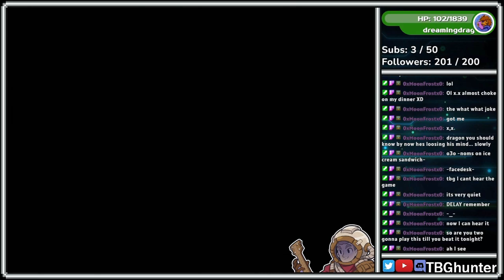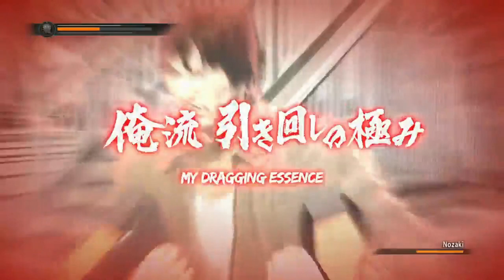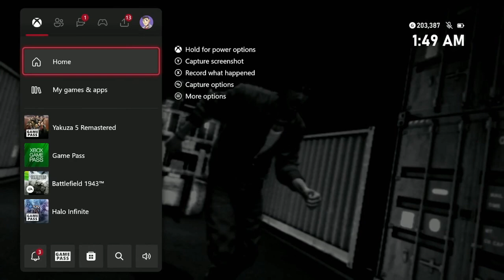Stream Highlights of 2022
2022 was a crazy year, filled with even crazier moments. So, here's a compilation of the best moments that happened on stream.

00:00:00 - January
00:00:38 - February
00:01:10 - March
00:02:06 - April
00:02:41 - May
0:05:57 - June
0:06:27 - July
00:07:15 - August
00:08:54 - September
00:10:19 - October
00:14:07 - November
00:14:55 - December

=Co-Comms=
MoonFrost
DreamingDragon
TamoballVT
Fae
LordGamerJarsus
Rez